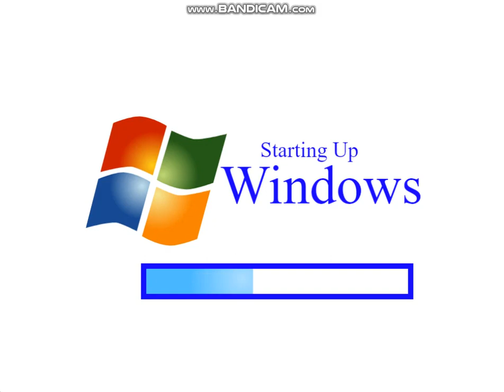tdam 2.5 w/ lucio💀